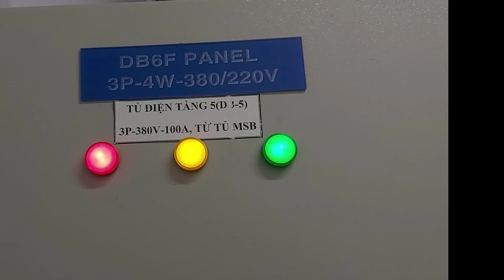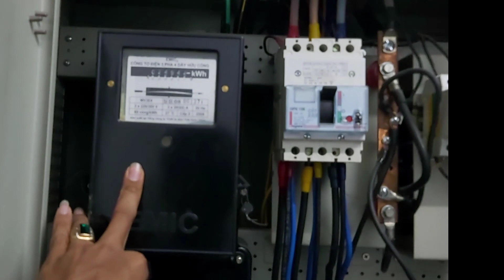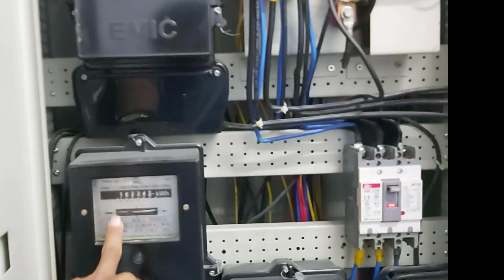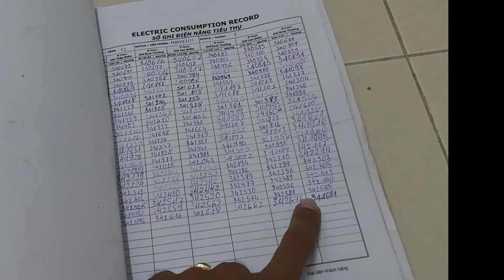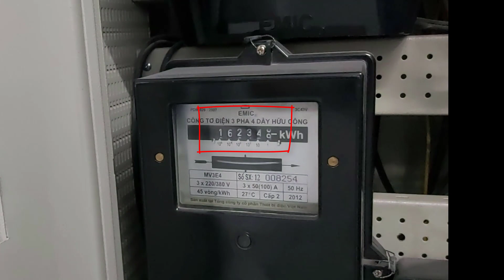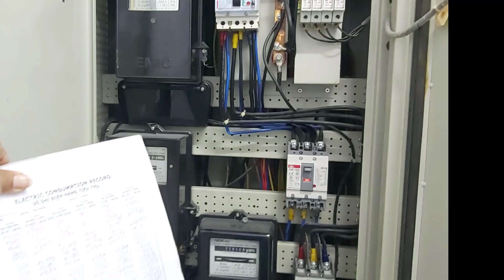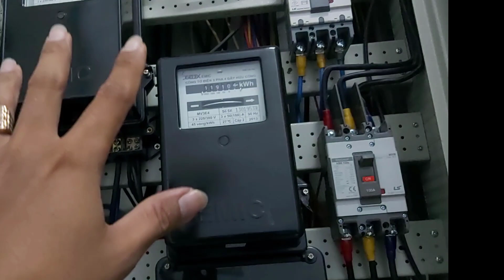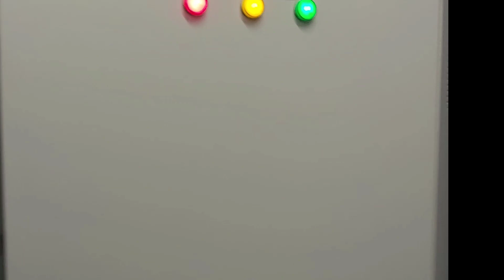HỆ THỐNG CỦA TÒA NHÀ - GIỚI THIỆU TỦ ĐIỆN CỦA TẦNG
Hiện p đang làm việc tại 1 tòa nhà văn phòng ( thuộc bộ phận kỹ thuật ), nên có dịp sẽ giới thiệu cho các bạn tất cả hệ thống hiện tại của tòa nhà này cho mọi người theo dõi và hiểu thêm về hệ thống tòa nhà là như thế nào.
Clip trên thì p chia sẻ đến mọi người về Tổng quan 1 cái Tủ Điện của 1 tầng là gồm có:
MCCB Tổng tầng
MCCB Tổng của khách hàng
MCCB vs MCB các khu vực chung
Đồng hồ điện của Tổng tầng vs khách hàng
Và cho các bạn thấy nguyên vẹn của 1 tủ điện là như thế nào, ae kỹ thuật kiểm tra vận hành gì bên trong đó.

Hy vọng video p chia sẻ giúp được cho các bạn phần nào hỉu thêm hệ thống tòa nhà. Cảm ơn mọi người nhé